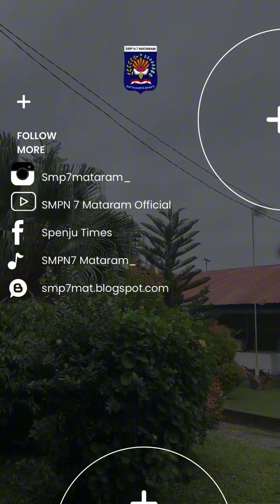Testimoni siswa yang belajar di SMPN 7 Mataram